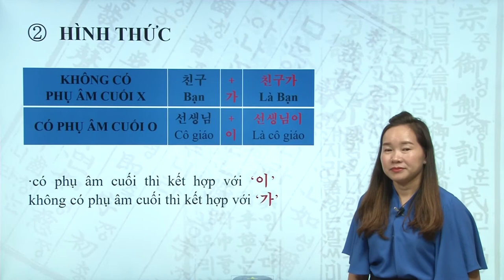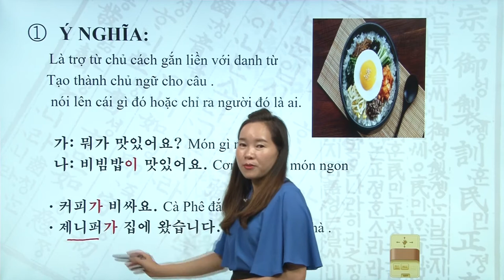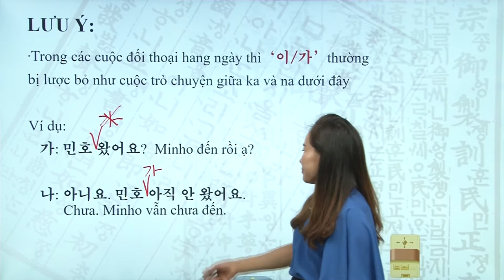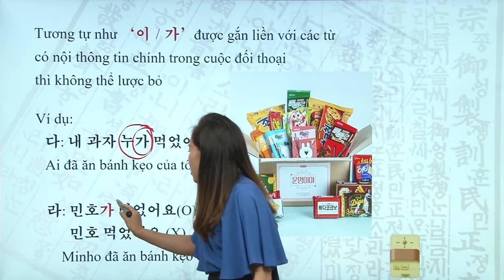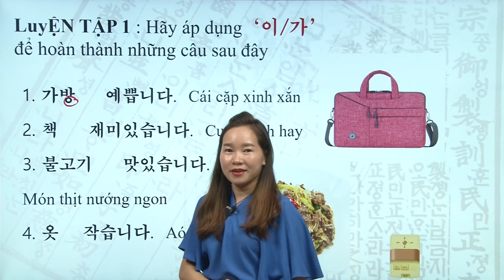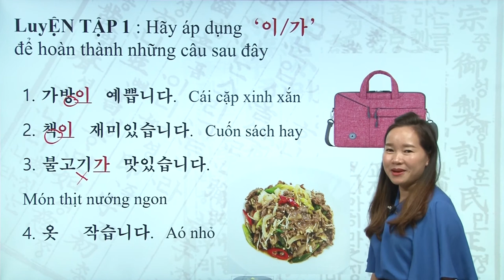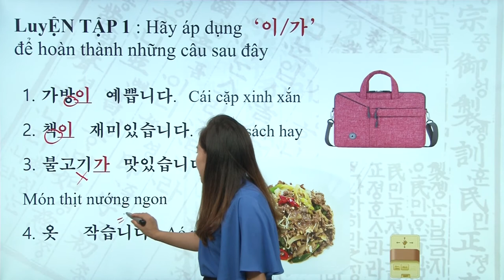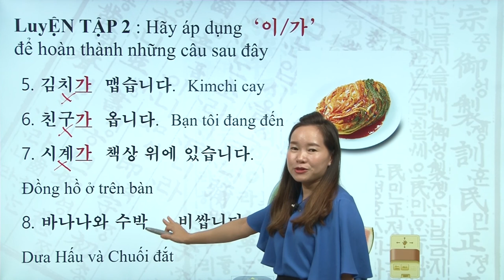📝✏️ Ngữ pháp tiếng Hàn cơ bản 1 ✏️ 📝